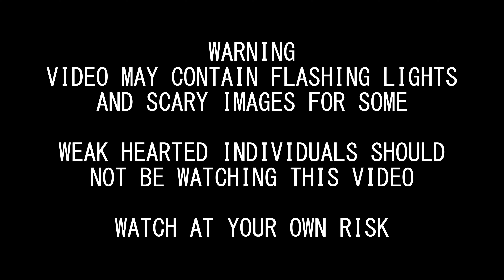Bloxcore orientation video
support the community and the game should be under the group experiences